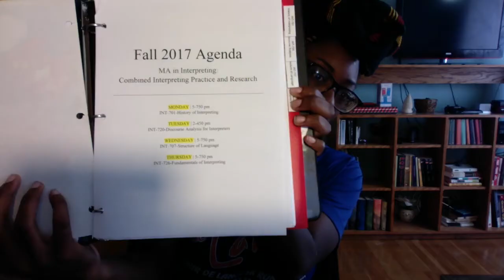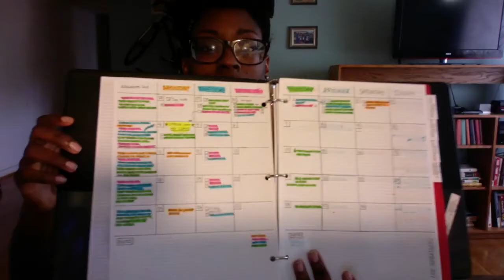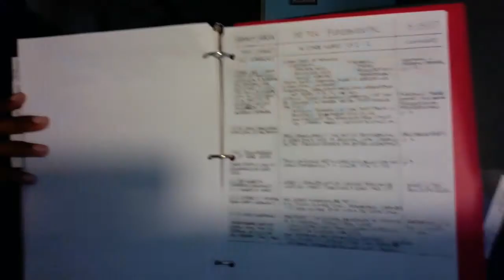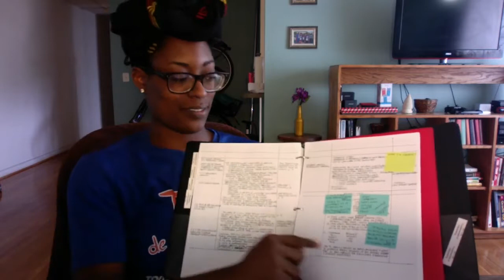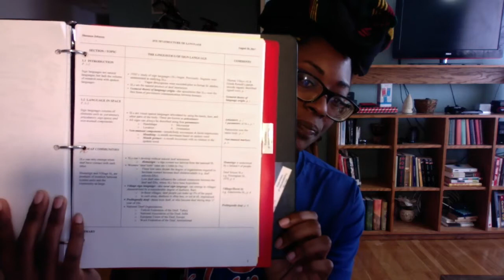My First Week in Gallaudet's MA in Interpreting Program (ASL & English VO)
This is my first video, hopefully of many, talking about my experiences during the first week of my graduate school program at Gallaudet University where I'm seeking my Master's in ASL Interpretation (the MAI:CIPR program).

In an effort to provide access to a diverse audience this vlog is signed entirely in American Sign Language (ASL) with an English voice over and closed captions. Please note that ASL is my second language; I apologize for any errors in advance. Also, I am a hearing, ASL learner so please do not use this video for training or educational purposes.

Check out my blog where I post things about grad school, DIY projects, my pole dancing and yoga journeys, cycling, and everything else!

Camera: iMac Pro iSight Camera
Editing Software: Adobe Premiere Pro CC
Filmed & Edited by: Shannon Johnson
Signed & voiced by: Shannon Johnson
CC provided by: Shannon Johnson

0:00  Introduction
2:20  My first week in Grad school
2:50  My new work schedule
4:19  How I felt during my first week
7:20  My work load during my first week
9:20  My class schedule
11:00  My program structure
11:34  My professors
14:19  How I felt learning in my 2nd language & my professor's signing styles
17:40  My concerns and plans for managing my work and school responsibilities
22:02  My agenda/planner setup
26:00  The importance of the syllabus
27:35  My handwritten note-taking plan/setup (the Cornell Method)
29:03  The "NO LAPTOPS" policy (applies to the DoIT only)
30:25  My typed notes plan/setup (the Cornell Method)
32:22  Marian's Study Corner youtube channel for note-taking and other school-related tips
33:33  Closing, how I'll do my "Grad School Vlogs" moving forward